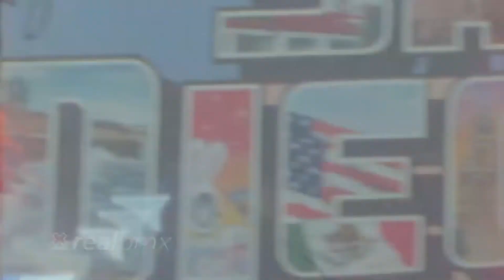MACAM- MACAM KATEGORI PERMAINAN BMX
follow intagram